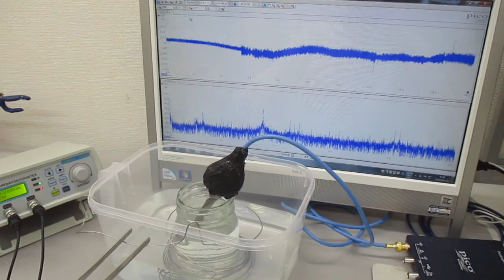ステンレス線材の表面を伝搬する超音波技術 Ultrasonic-labo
音圧測定装置：超音波テスターを利用した実験動画を公開しています。